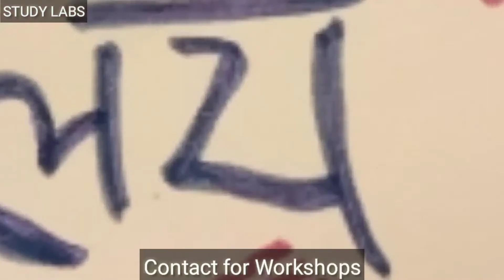17 experiments on bottle by students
If you perform any of the activity, send us the video at . If found appropriate we will upload it with your name.

A journey of 1000 Experiments